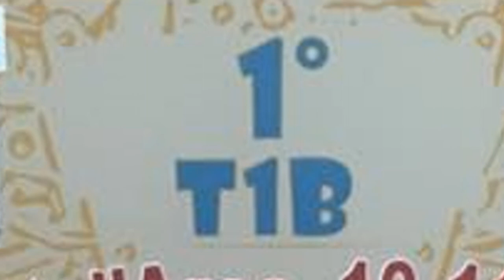bordeaux2020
résumé en image des 6 heures tout terrain de Bordeaux sur le circuit de Saint Laurent d'Arce avec la cox bugster du team auto rétro compétition